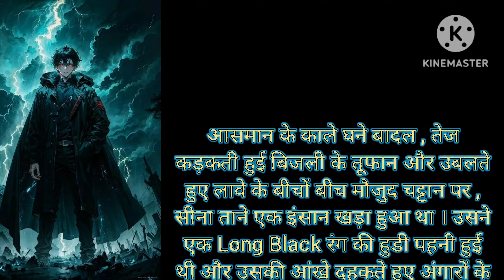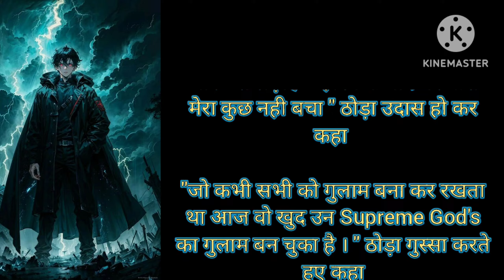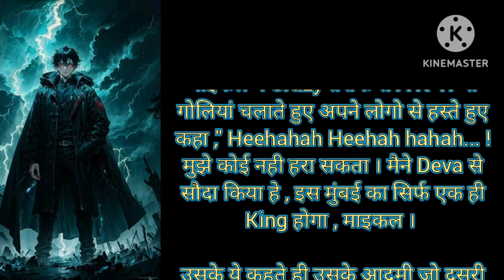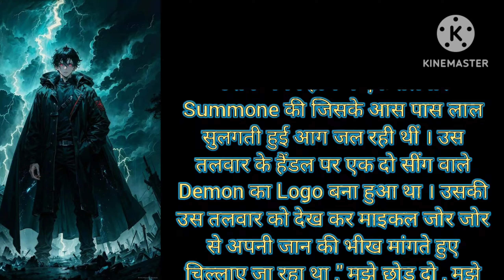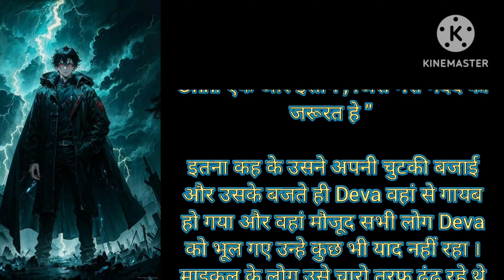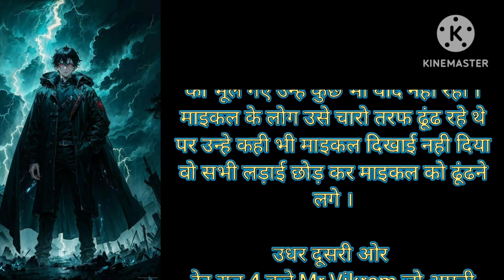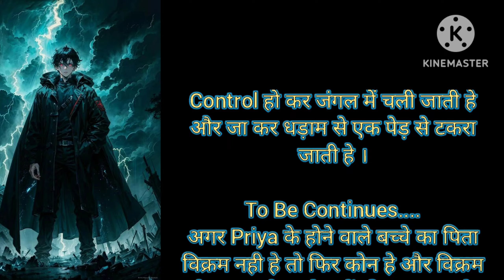Supreme Level Chapter 1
Basically ये एक बिल्कुल ही नही कहानी है और इस कहानी में बताया गया हे की कैसे एक Demon अपनी सारी ताकतों को खो कर Supreme God's का गुलाम बन जाता हे और कई सालो के बाद उसके Life में एक दिन अचानक से एक लड़की आती हे जिस पर उसकी शक्तियों का कोई असर नही होता , उसे उसके ताकत के Supream Level पर जाने के लिए उस खास लड़की की बलि एक खास नक्षत्र में देनी होगी पर अनजाने में ही वो उस लड़की से प्यार कर बैठता हे । Deva अपनी ताकतों को फिर से ना पा ले इस लिए सभी देव , दानव और कुछ ताकतवर इंसान जो Deva की असलियत जानते हे और कुछ वो जो उस लड़की को सिर्फ अपने रास्ते से हटाना चाहते हे वो सभी उस लड़की को जान से मरना चाहते है ।